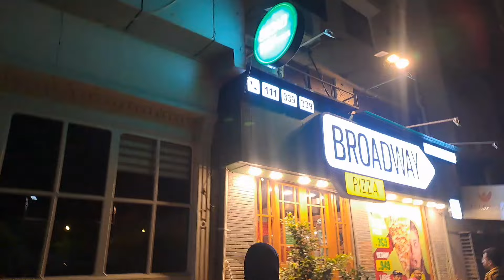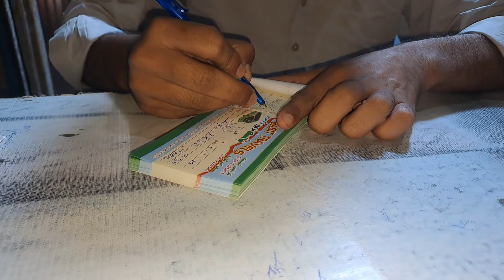Sitara ki Kami ll Sitara ke Ahsaan Kabhi Nahin bhulungi 😭ll miss you Sitara ll farooqyaseen Vlogs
Sitara ki Kami Sitara ke Ahsaan Kabhi Nahin bhulungi miss you Sitara